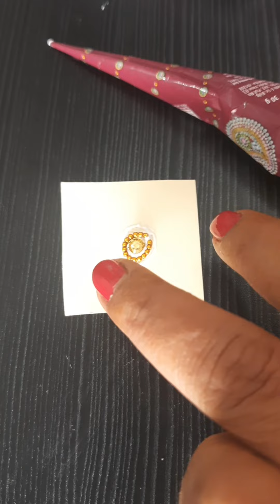fancy hair pin making at home